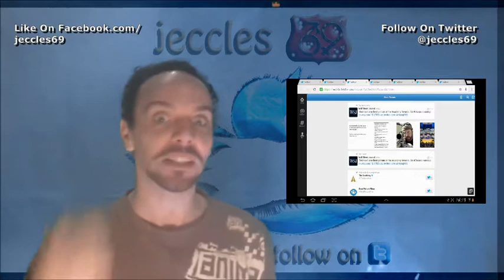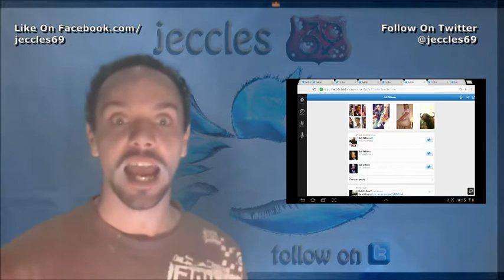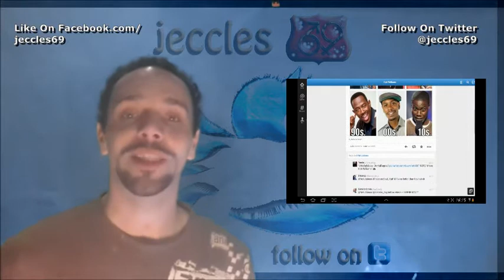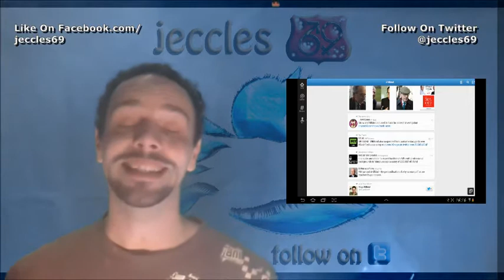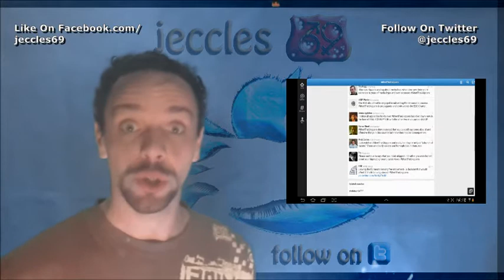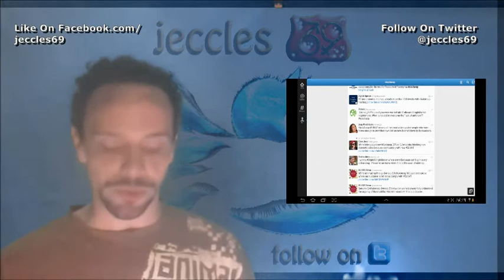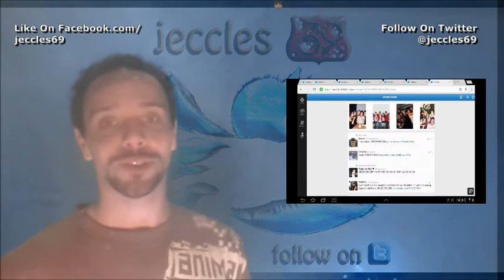Oscars, Academy Awards, Jack Stra, Rif Kind, Meet The Ukippers, Ask Ansip, Hiya Dave, RBD Forever,